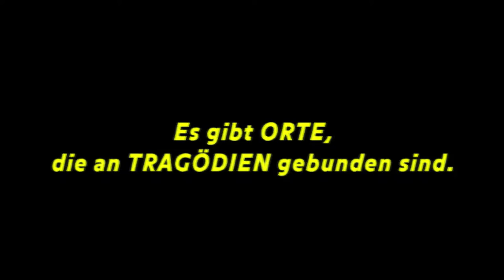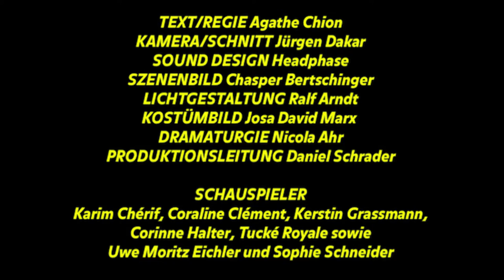Scream Queens Promo Season Finale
The Green Meanie sets its final plan for revenge in motion as Hester makes a bold move to secure her future, and Brock performs a dangerous surgery to save Dean Munsch's life in the all-new “Drain the Swamp” season finale episode of SCREAM QUEENS airing Tuesday, December 20th on FOX.

Video Credit:
Uploader: Fame and Fortune Trilogie